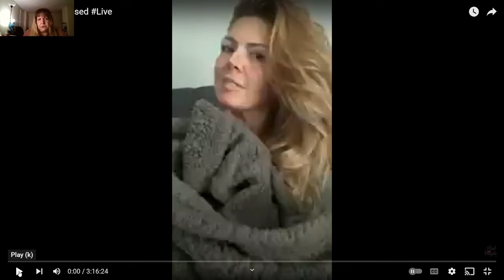truthfully trisha threatening and bullying people again edit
The old Trisha emerges once again. After she had her orgasm on her chair on her live yesterday, people posted it. how trashy she is. So now she's mad because she says certain people are talking about what she did, which again was trashy. She starts threatening her ex husbands wife and starts bullying someone else. What you see in this video is the true Trisha. The jealous, slanderous bully. She will never change.